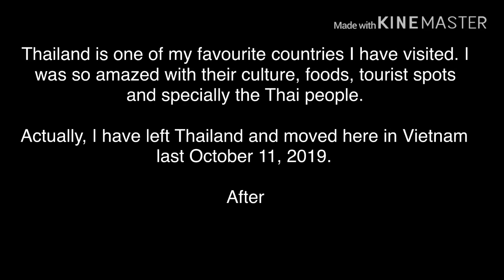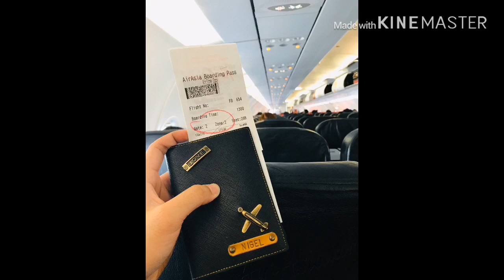Last Day In Thailand | Moving To Vietnam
Temporary Home Address : 41/3 Mai Lao Bang, Tan Binh District, Ho Chi Minh City, Vietnam ( 700000 )